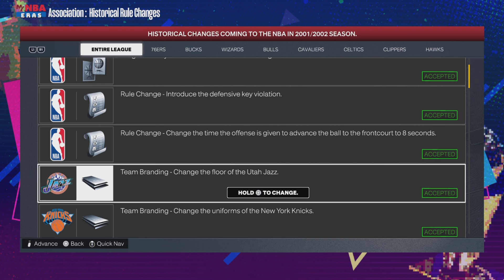Gilbert Arenas: Destined/Doomed to be a Wizard | 2001 Draft & Offseason | Ep. 187 - 40 Year NBA Sim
chapters
0:00 - intro
0:50 - player retirements
6:05 - all-time stats leaders
9:28 - rules & historical changes
10:46 - NBA draft lottery
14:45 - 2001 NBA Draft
20:26 - league transactions
22:47 - rosters: 76ers to clippers
29:29 - rosters: grizzlies to jazz
35:10 - rosters: kings to magic
39:45 - rosters: mavericks to pacers
44:13 - rosters: pistons to suns
50:37 - rosters: sonics to wizards
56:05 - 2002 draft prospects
57:18 - goodbye